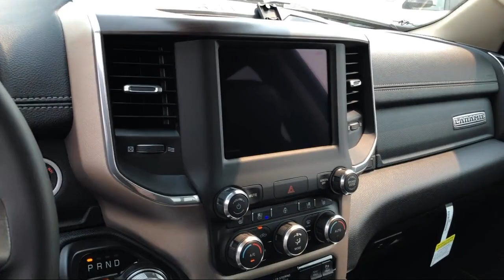2021 Ram 1500 Laramie Elk Grove Sacramento Roseville Folsom Rocklin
2021 Ram 1500 Laramie Stock Number: 65190D Vin:1C6SRFJTXMN808463.

8575 Laguna Grove Dr.